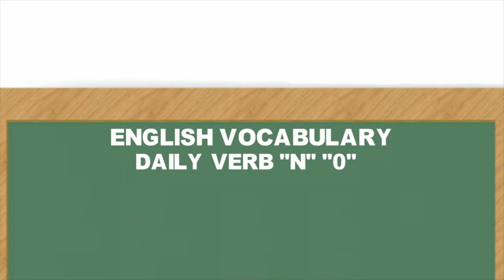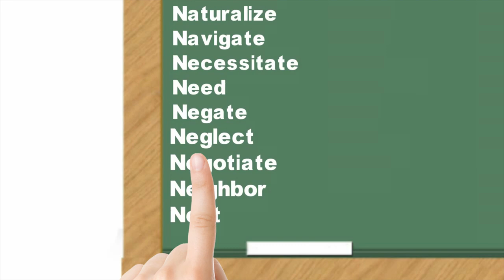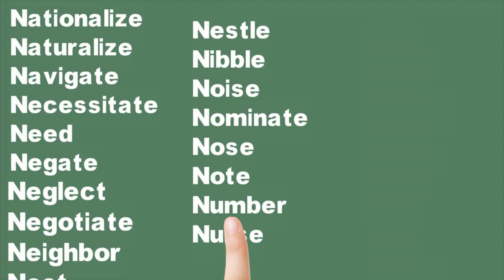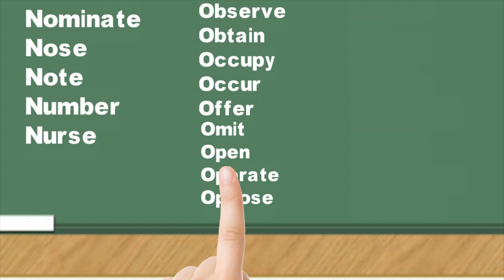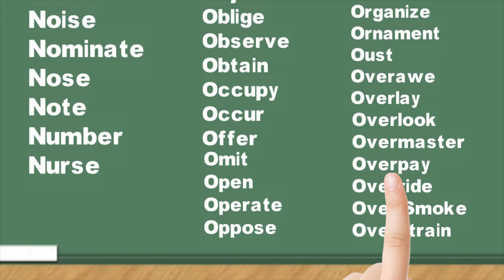Daily Vocabulary Word - Verb List n o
vocabulary Verb,

kids vocabulary